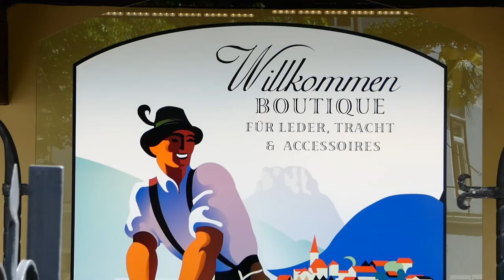60. Narzissenfest – Ausseerland Salzkammergut – Höhepunkte der Figuren Stadtkorso 2. VI. 2019 fz82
60. Narzissenfest – Bad Aussee & Grundlsee – Ausseerland Salzkammergut – Höhepunkt mit Stadt- und Bootskorso 2. VI. 2019 fz82/83